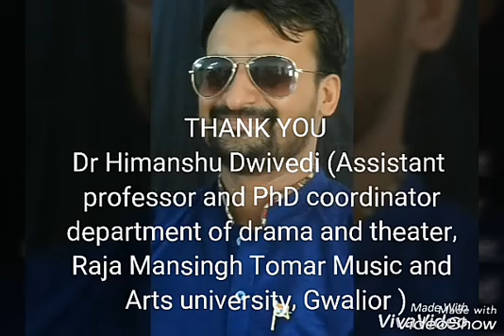Azadi ke Tarane and Independence Day Celebration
Assistant Professor and Ph-D Coordinator
Deptt. Of Drama and Theatre
Raja Mansingh Tomar Music and arts university Gwalior